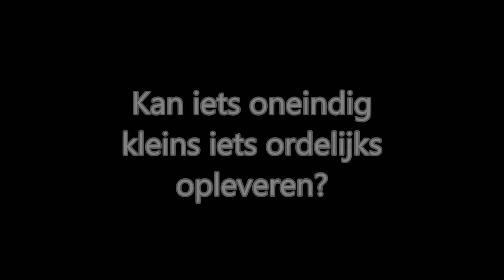8. De oerknal in de natuurkunde en de biologie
In de clip worden 3 vragen gesteld. Welke antwoorden worden gegeven?
Welke 2 problemen met betrekking tot de theorie van de oerknal worden aangestipt?

Deze clip hoort bij hoofdstuk 8 van het boek "Levensopdracht".